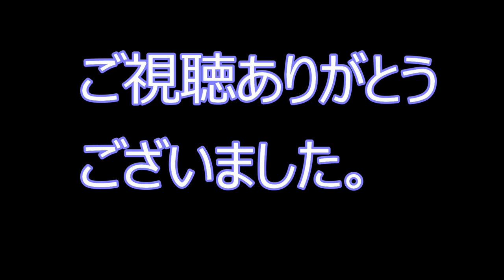仮面ライダーゼロワン変身動画